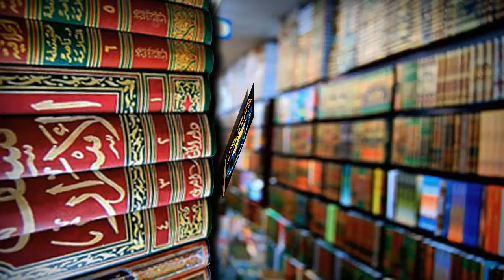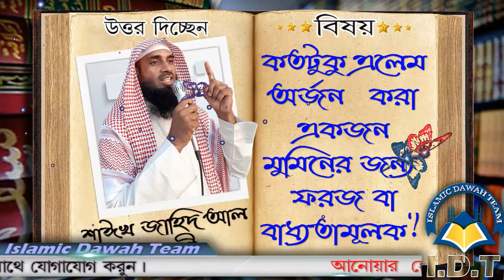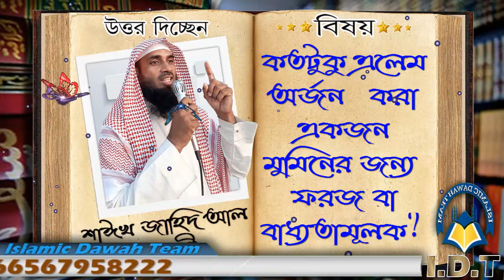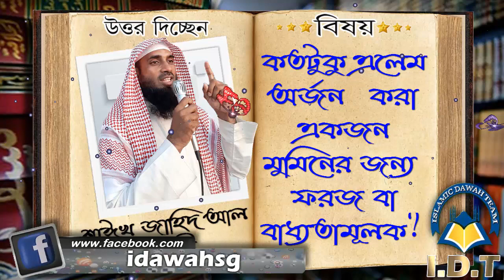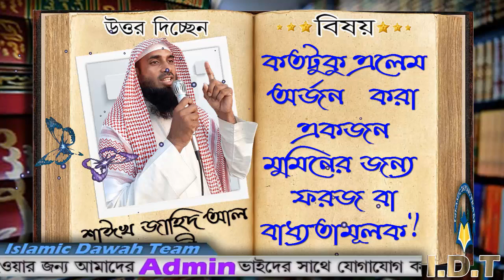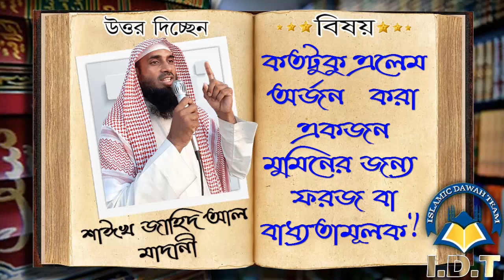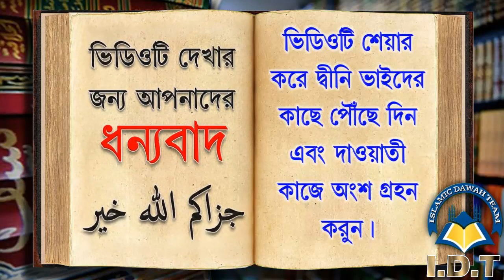কতটুকু এলেম অর্জন করা একজন মুমিনের জন্য ফরজ বা বাধ্যতামূলক ᴴᴰ┇শাঈখ জাহিদ আল মাদানী